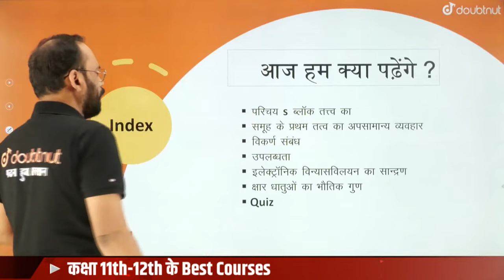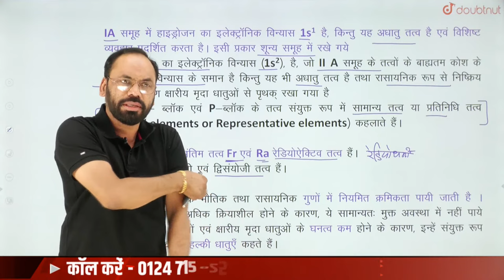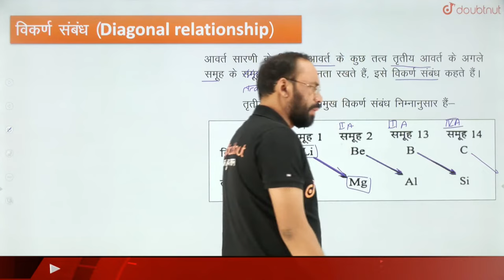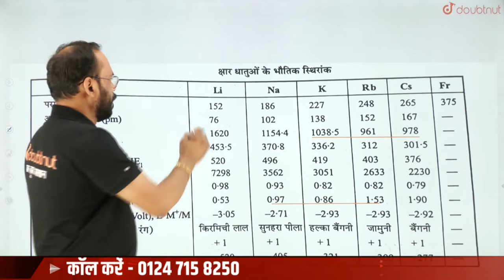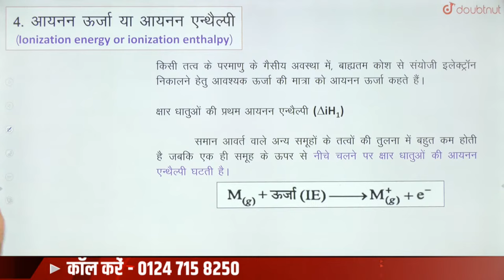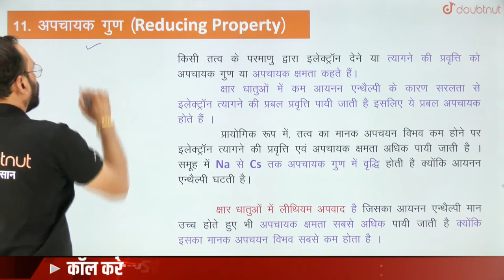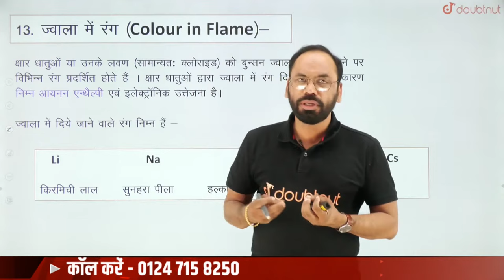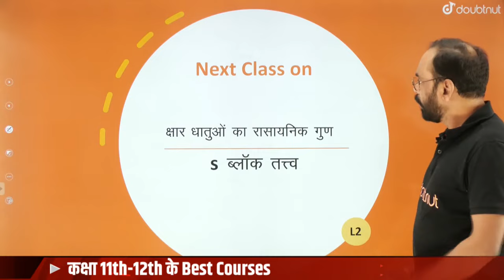S-ब्लॉक तत्व (S-block Element) | Lec - 1 | Chapter 10 | 11th Chemistry | By Vikram Sir | Doubtnut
👉🏼NEET 2023 UDAAN BATCH join करने के लिए पर WhatsApp करें या 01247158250 पर कॉल करें या Google form Fill करें

0:00 -  Organic Chemistry Full Concept

👉 Have Any Query? Ask Us.